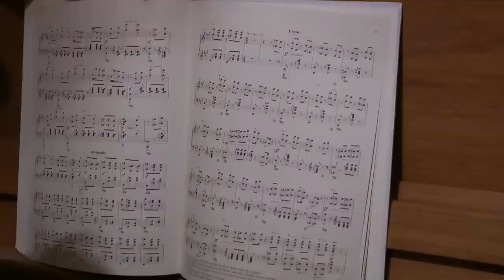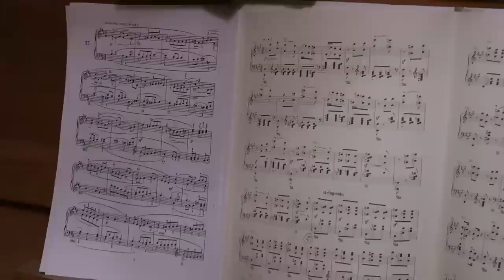Shin Suzuma, pianist - Interview (part 2 of 2)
Shin Suzuma, 22, postgraduate student at the Royal Academy of Music, filmed at home practising for his upcoming concert featuring works by Liszt, Prokofiev, Scarlatti and Bach-Busoni.